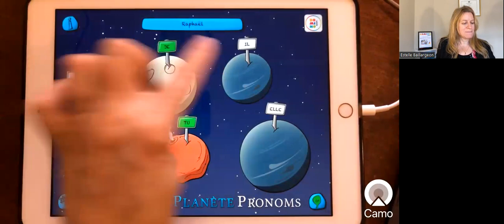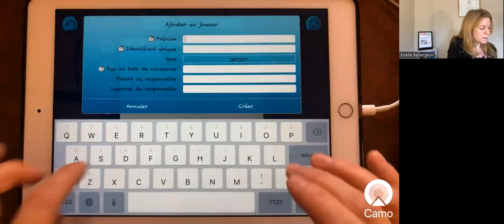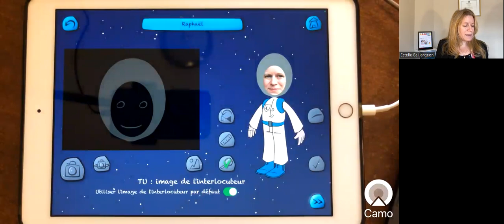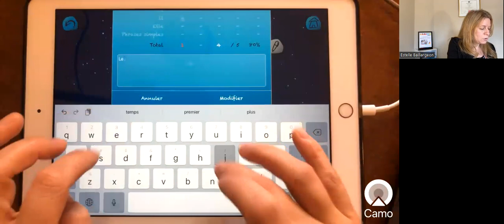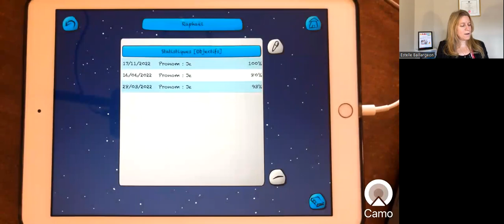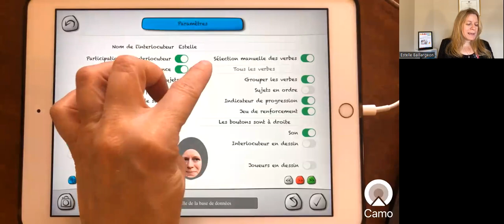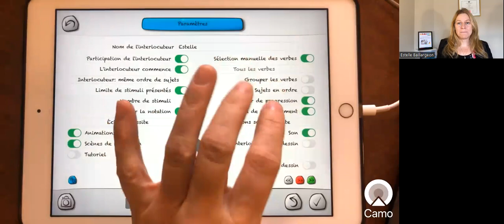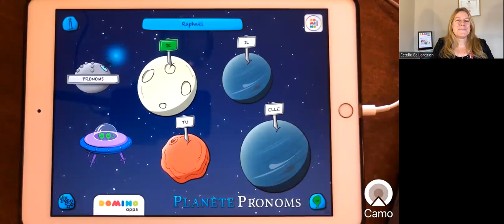Tutoriel complet de Planète Pronoms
Cette vidéo vous aidera à bien comprendre comment manipuler l'application :
- apprendre comment utiliser les photos
- comprendre tous les paramètres
- découvrir comment imprimer les planches